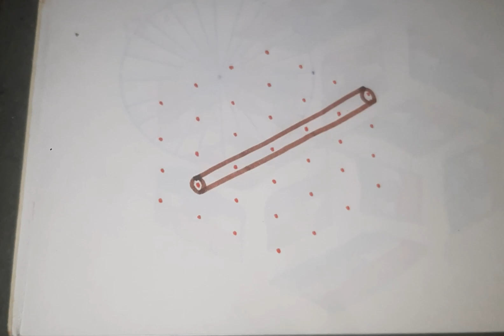Suja's Rangoli|#590|Krishna Jayanthi special rangoli,7 dots|gokulashtami rangoli|viral rangoli✍👍